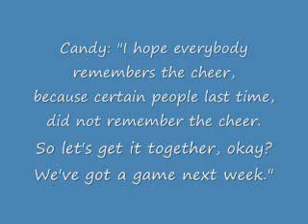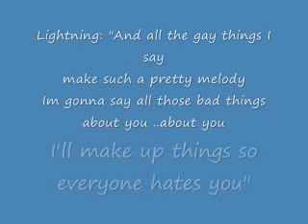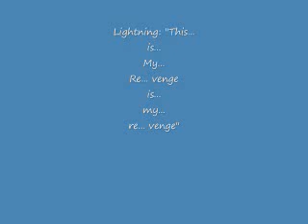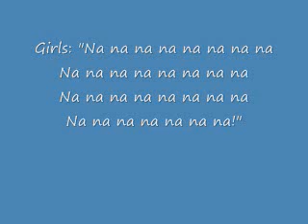Lightning ft. Candy - Lightning vs. Candy (Cheerleading)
The song is Revenge by Mindless Self Indulgence